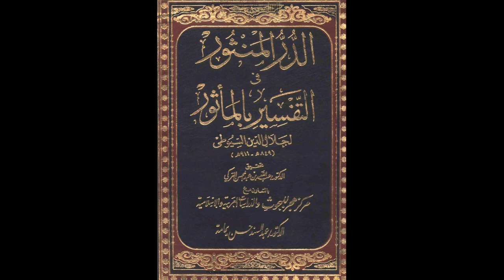الدر المنثور في التفسير بالمأثور للإمام السيوطي | الدرس رقم 205 | عبد الرحمن عمورة